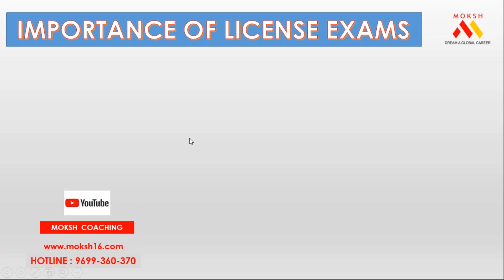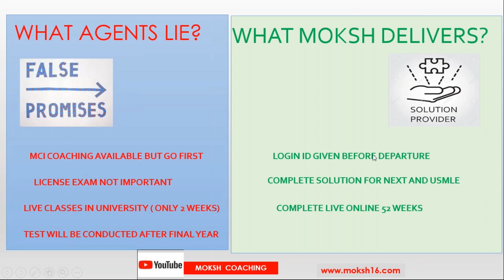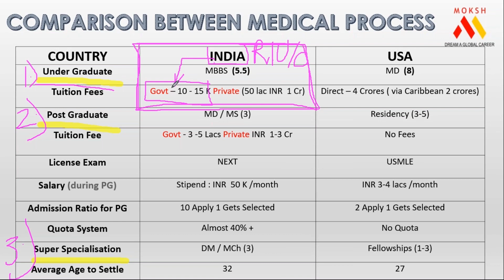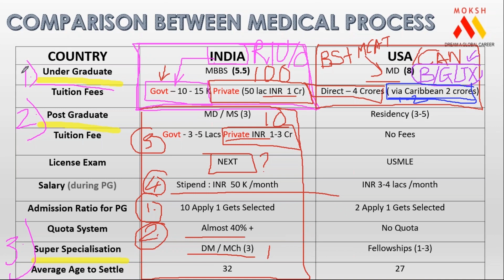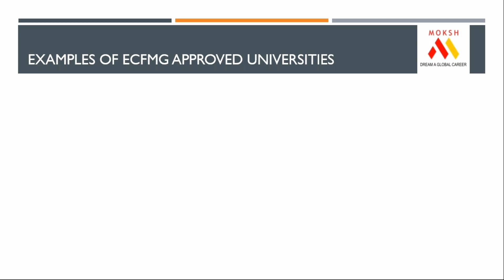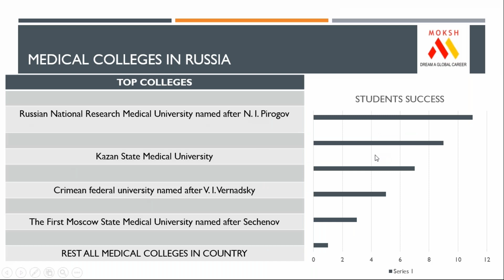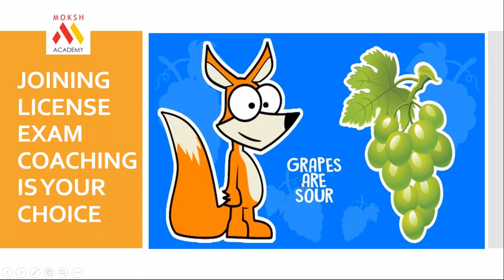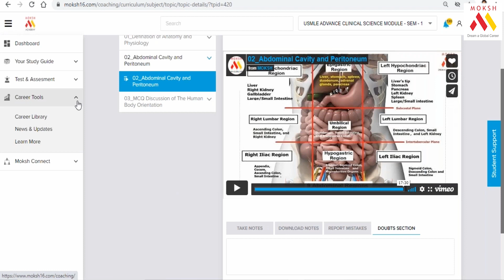Comparison Between Medical Process? India and USA | 2020 | Moksh MBBS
Have you appeared NEET 2020 Exam? Are you joining MBBS Medical School this year? Want career guidance from top medical doctors? Get complimentary access to MOKSH MBBS Refresher course.